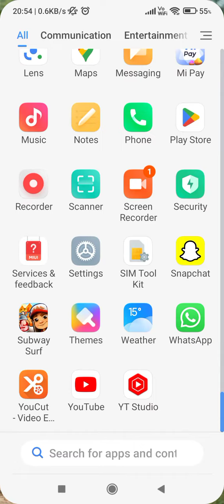how to change screen timeout in redmi 9,redmi mobile me screen timeout kaise change kare